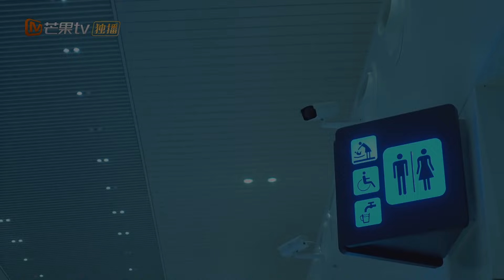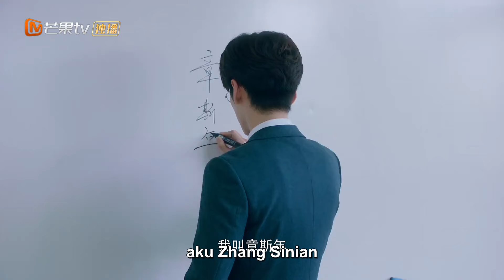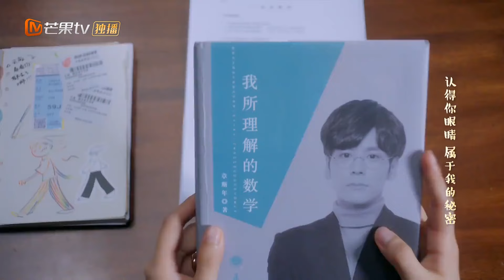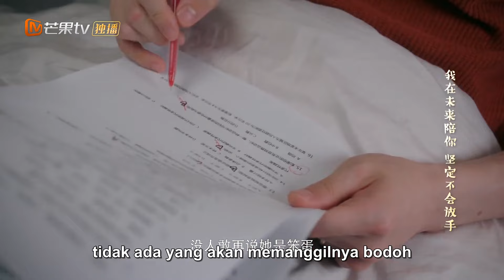💖💖 اليوم هو يوم حظي | مثالى و عفوي | كليبات مميزة | الحلقة 12 | MangoTV Arabic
اسم المسلسل: مثالى و عفوي  Perfect and casual

مقدمة:
           قصة المسلسل "مثالى و عفوي" هى قصة رومانسية مأخوذة عن رواية وانچى و تدور احداثها حول الطالبة الرسامة الموهوبة (يون شو) و أستاذها (چانج سينيان) و هو الأستاذ الوسيم صاحب الدرجة العالية فى الدقة و الملاحظة و اللتان ساعداه فى تحقيق طموحه فى أن يصبح أستاذاً جامعى بالرغم من صغر سنه مما جعله محط انظار و إعجاب من جميع طالباته الذى يعتبرنه غامض و صاحب شخصية لها سحرها الخاص و يصر جده علي أن يزوجه في أقرب وقت لأنه يعتقد أنه سيموت قريباً و بسبب قربهم لبعض و حب (چانج) لجده, يتزوج (چانج) من (يون شو) صورياً و ليس حقيقاً ليسعد جده و يلبي له رغبته. و تتطور الأحداث  فتضطر (يون شو) أن تعيش مع (چانج سينيان) في منزله و لكن ليس كزوجان فيتعرفون علي بعض أكثر و يري (چانج) جوانب مختلفة من شخصية (يون شو) . ترى هل سيقع في حبها و يتحول هذا الزواج الصوري إلي زواج رومانسي عن حب؟